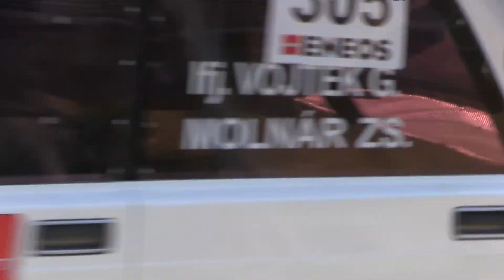ifj Vojtek Gábor-Lada 2107 Garé-Szava Autós Nap 2015.-Lepold Sportvideo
ifj.Vojtek Gábor versenyzői filmje,a 2015-ös Garé-Szava Autós Napról.Vágó:Dénes Szabolcs Szerkesztő:Lepold Zsolt 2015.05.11.